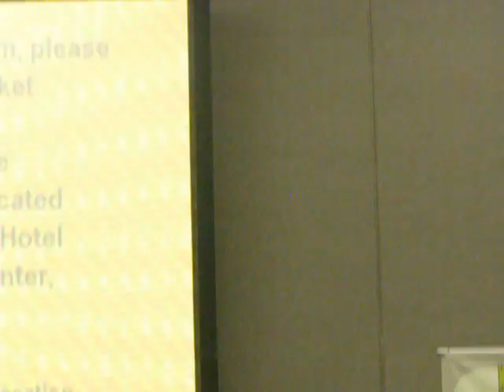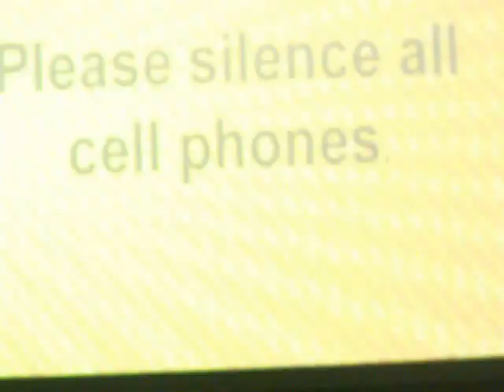comic con 2011 day three 065